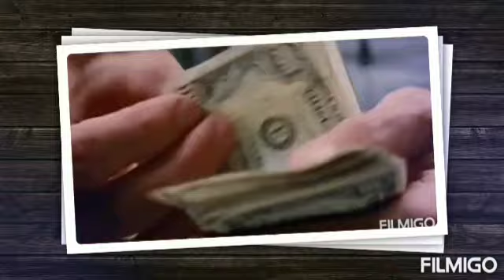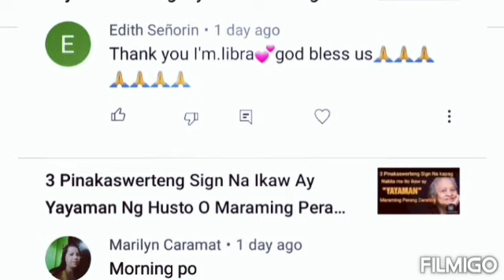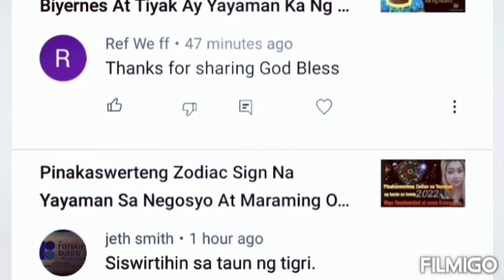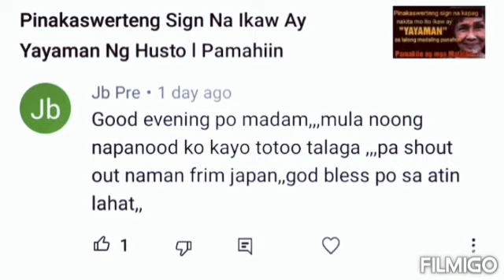Gawin Mo Lamang Ito Sa Araw Ng Sabado Tiyak Yayaman Ka Ng Husto